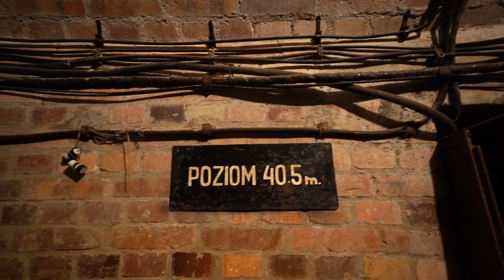Zabytkowa Kopalnia Srebra, Tarnowskie Góry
To pozostałości po dawnej Królewskiej Kopalni „Fryderyk”. Niektóre źródła podają, że srebro, ołów i cynk wydobywano tu już w 1714 r. Triasowe dolomity i wapienie obfitowały w srebronośne kruszce. Z tarnogórskiego srebra produkowano monety w dalekich Chinach, a cynk pokrywał w XIX wieku połowę światowego zapotrzebowania na ten surowiec.

*** O PROJEKCIE ***

„Księga Małych Muzeów” to ponad 100 propozycji polskich małych placówek muzealnych i kulturotwórczych. Więcej na stronie KMM

Projekt „Księga Małych Muzeów” dofinansowany ze środków budżetu państwa w ramach programu Ministra Edukacji i Nauki pod nazwą „Nauka dla Społeczeństwa”.